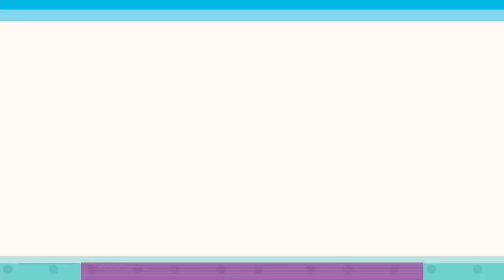Patricia Nash Sabina Leather Drawstring Bag with Pouch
Always practical. Always pretty. This drawstring bag is the classic carryall that's perfect for both your busiest and most laidback days.